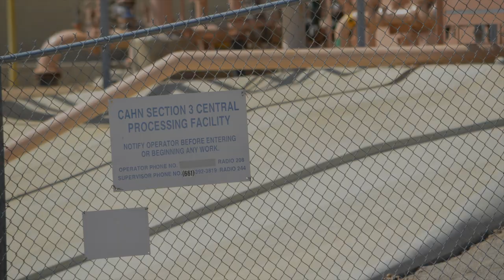Chevron Cahn Processing Plant Lost Hills, Kern County, CA (March 2016)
Chevron
Cahn Processing Plant
Lost Hills, Kern County, CA
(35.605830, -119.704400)